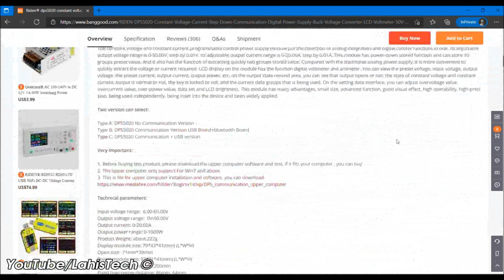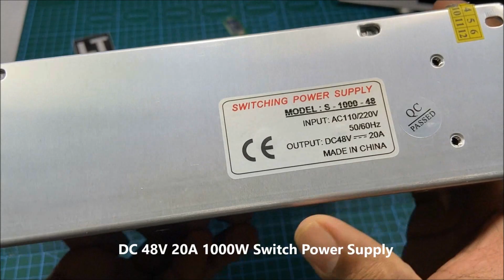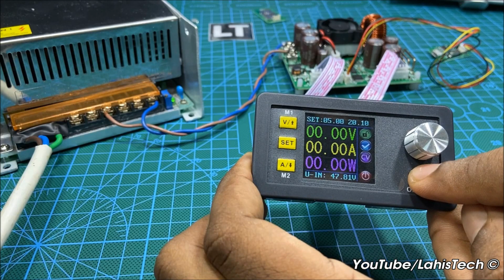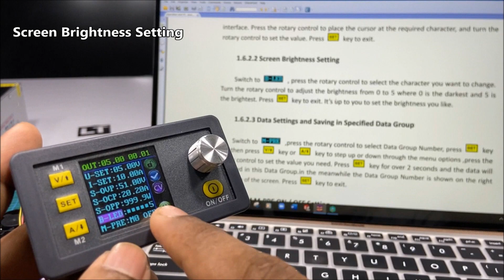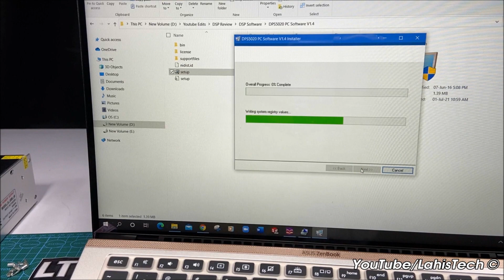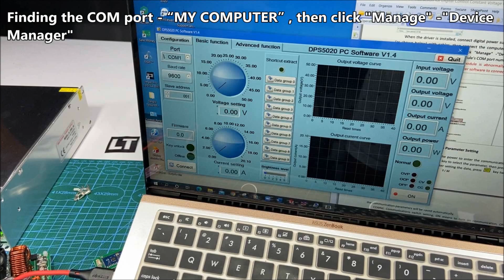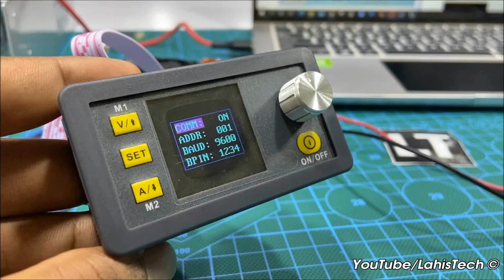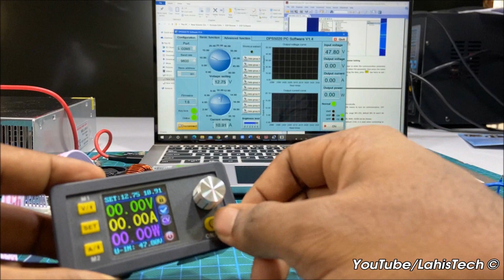RIDEN® DPS5020 Digital Power Supply 50V 20A Communication Version USB + Bluetooth Review and test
RIDEN® DPS5020 Constant Voltage Current Step-Down Communication Digital Power Supply Buck Voltage Converter LCD Voltmeter 50V 20A – USB Bluetooth communication Version